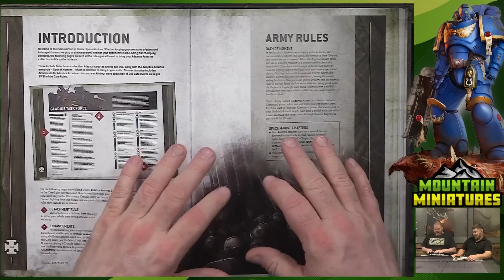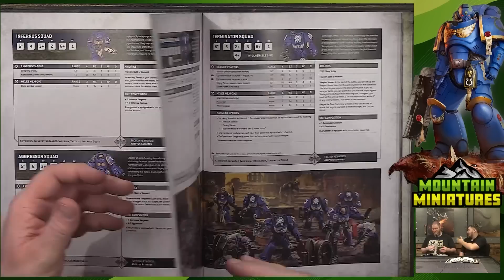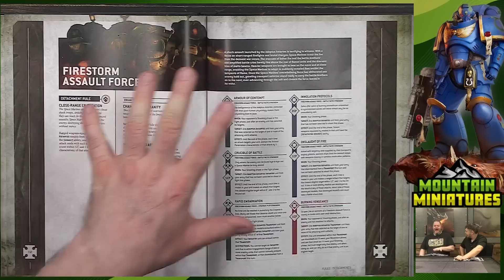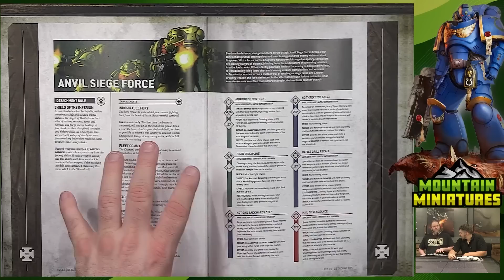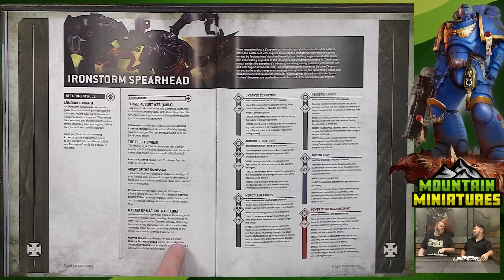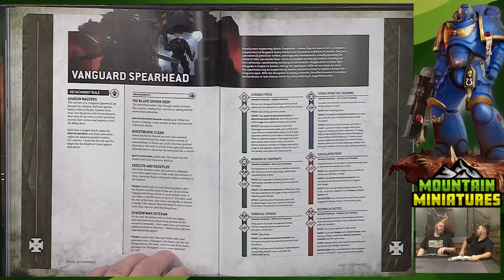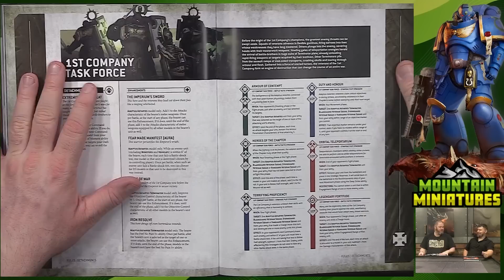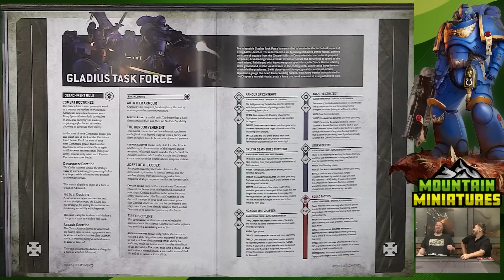New Space Marine Codex Review